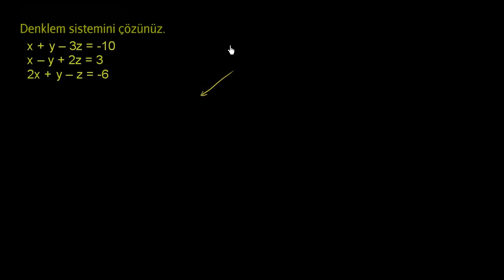Üç Değişkenli Doğrusal Denklem Sistemleri (Cebir)